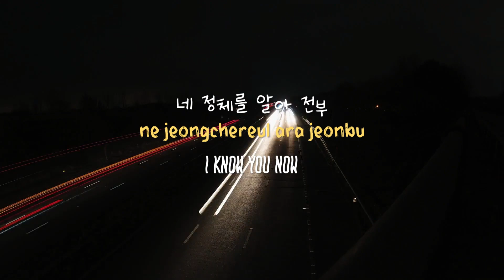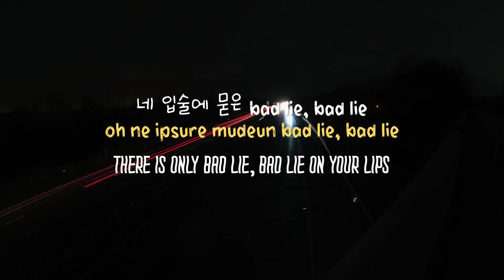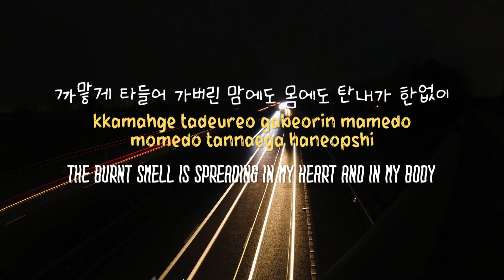WOODZ - Busted with lyrics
WOODZ - Busted with hangeul, romanization and english lyrics